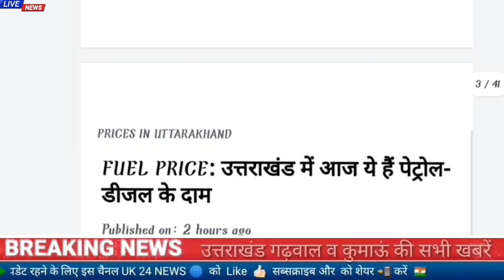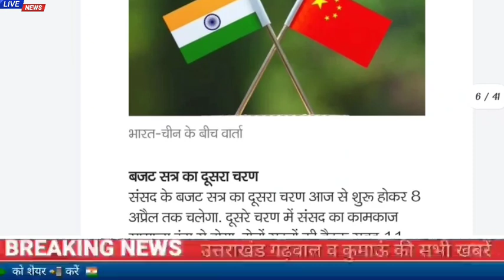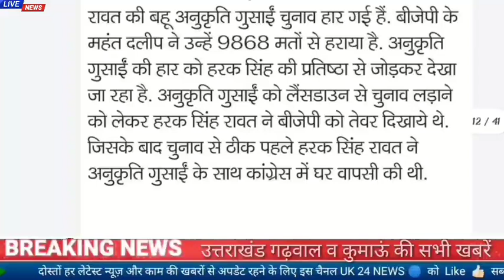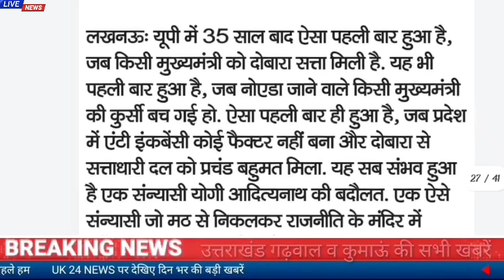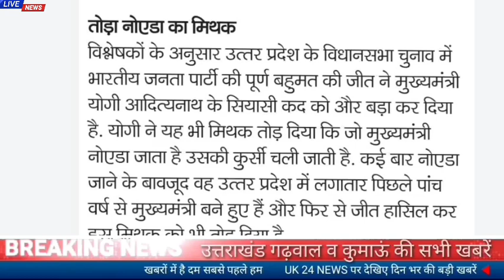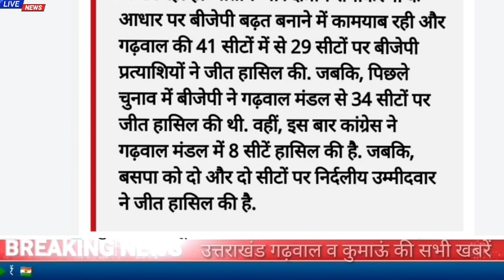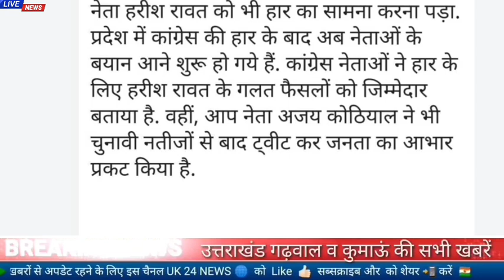11मार्च उत्तराखंड समाचार।ऋतु खंडूड़ी ने लिया पिता के हार का बदला,धामी का कहा लागू होगा सिविल कोड.....